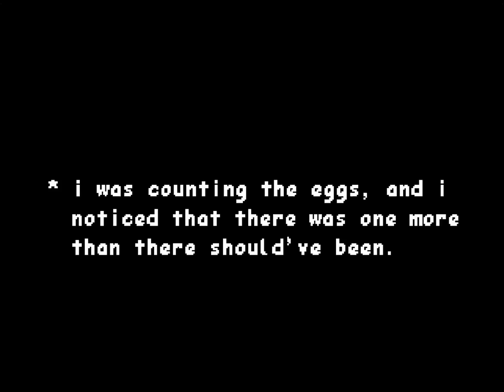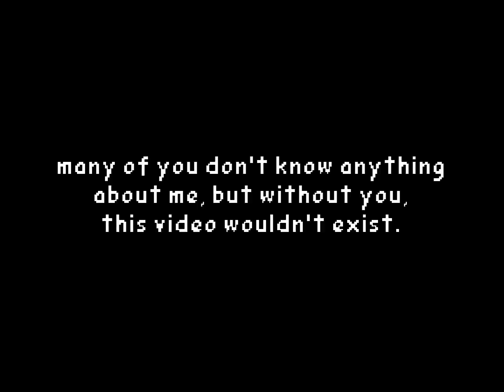Deltarune Chapter 3 - Chaos Sans [ANIMATION]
IT'S TIME FOR THE [Comeback Tour] OF EVERYONE'S FAVORITE [Sansation]!

This video has been in the works for more than a year. It began with an idea I had almost two years ago about a sans fight concept where sans is puppeted by strings to act like his fanon self, showing the contrast between the two personalities.
There is a lot of unused content and scrapped concepts from throughout development, which I'll probably make a video about in the future, but I've got a lot of real-life stuff that I gotta do, so this will be my last big video for a long time.
This video is my personal take on Deltarune Chapter 3, but with Sans as the (other) secret Boss. I tried to have fun with the references. Sans's brackets don't reference sales tactics, but instead reference internet memes, casinos, and other games. Sometimes it's just used for emphasis.

///CREDITS///
--SPRITES--
Animation by Robr0
Snowy backdrop from Undertale
All other backgrounds by Robr0
Han D'wran Sprite and Concept by Robr0
Chaos Sans Sprite and concept by Robr0
Original Sanston concept by  @EchelGamer123
Game Assets by Toby Fox and Temmie Chang
Kris Throw animation by Robr0
Other Sprites by Robr0
--SONGS--
The Elevator world by  @GainedreadMusic
Prank Gone Wrong by Robr0
STMPWYFS by Toby Fox
[IT'D BE A CRIME] cover by Mipyll/Midear/Mi
Prank Gone Wrong (Desperation Mix) by Robr0
MEGALOVANIA by Toby Fox
Credits (Wild West Demo) by Robr0
--STORY--
Undertale by Toby Fox
Deltarune by Toby Fox & Temmie Chang
Deltarune Chapter Sans/Deltarune: Your New Home by Robr0
Dialogue written by Robr0
(Individual lines have been sourced from popular media)

*(You Found ShadowCrystal.)
x︎P︎B︎D︎W︎3︎z︎C︎P︎s︎4︎